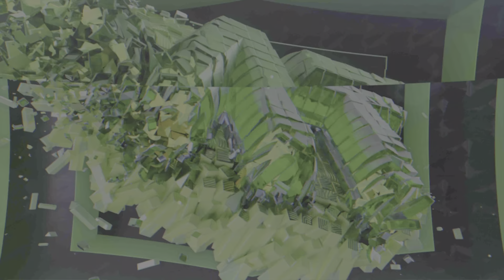Pistol Pete Maravic Offline Challenge 31 of 35 USC Alumni